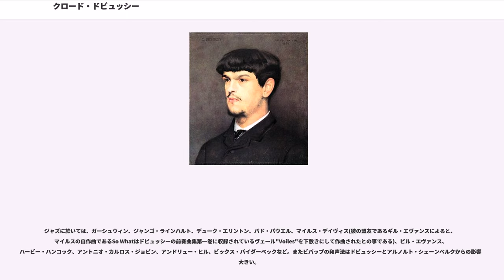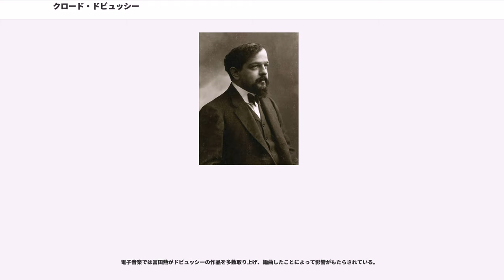クロード・ドビュッシー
クロード・アシル・ドビュッシー（, 1862年8月22日 - 1918年3月25日）は、フランスの作曲家。長音階・短音階以外の旋法と、機能和声にとらわれない自由な和声法などを用いて独自の作曲を実行し、その伝統から外れた音階と半音階の用い方から19世紀後半から20世紀初頭にかけて最も影響力を持った作曲家である。

ドビュッシーの音楽は、代表作『海』や『夜想曲』などにみられる特徴的な作曲技法から、「印象主義音楽（印象派）」と称されることもある。しかし、本人は印象主義音楽という概念に対して否定的であり、テクスト（詞）やテーマの選択は象徴派（象徴主義）からの影響が色濃い。

なお、名前は生後1890年（23歳）まで「アシル＝クロード」、1890年（23歳）から「クロード＝アシル」である。

1862年8月22日午前4時半、イヴリーヌ県サン＝ジェルマン＝アン＝レーのパン通り38番地に「アシル＝クロード・ドビュッシー」として生まれた（この建物は現在ドビュッシー博物館となっている）。父親のマニュエル・アシル・ドビュッシーは陶器店を経営し、母親のヴィクトリーヌ・マヌリ・ドビュッシーは裁縫師であった。5人兄弟の長男として生まれているが、彼が2歳（1864年7月31日）になってから洗礼を受けている。その年に一家は経営難のためサン＝ジェルマン＝アン＝レーを離れ、母方の実家（クリシー）に同居する。

1870年、カンヌに住む伯母クレメンティーヌ（父の姉にあたる）のもと、彼女の肝煎りでイタリアのヴァイオリニスト、ジャン・チェルッティ（Jean Cerutti）にピアノを習う（期間は不明）。このカンヌでの滞在は1回だけであったが、後年ドビュッシーは鮮烈な印象を残したと手紙の中で語っている。

1871年、詩人ヴェルレーヌの義母アントワネット・モテ・ド・フルールヴィル夫人に基礎的な音楽の手ほどきを受ける。これは、偶然にも父親の知人であったヴェルレーヌの義兄でオペレッタ作曲家のシャルル・ド・シヴリー（）と出会い、シヴリーが少年のドビュッシーを自分の母親のフルールヴィル夫人に引き合わせたとされる。夫人はドビュッシーの才能を見抜き、親身に彼を教えたという。

幼少期のドビュッシーについては、後年本人が語ろうとしなかったため、どのように過ごしたのかは不明である。ただしこの時期からピアノの手ほどきを受けていたことは確かである。

1872年10月22日、10歳でパリ音楽院に入学する。この時の合格者はドビュッシーを含むわずか33名であった。1年後、エルネスト・ギロー（作曲）、オーギュスト・バジュ（ピアノ伴奏法）、アントワーヌ・マルモンテル（ピアノ）、エミール・デュラン（作曲）、アルベール・ラヴィニャック（ソルフェージュ）らに学ぶ。元々ピアニストになるつもりで、1873年の1月29日にJ.S.バッハの『トッカータ』（BWV915）を弾いた際、「魅力的な素質」と評価されて自信を持ち、ピアニストへの道に進むことを決めたという。1874年に学内のコンクールにおいてショパンのピアノ協奏曲第2番の第1楽章を弾いて第2次席賞を獲得。翌1875年にショパンの『バラード第1番』で第1次席賞を得るが、1876年には獲得できなかった。
1877年にはシューマンの『ピアノソナタ第2番』（第1楽章）で再び第2次席賞を獲るが、1878年と1879年は2年続けて賞が取れずに失敗し、これによってピアニストになることを諦める決心をした。
そして結局ピアノで賞を得ることができず（1位入賞を目標にしていたため）、その年にピアノ科を去り、10月にバジュ（バズィーユ）のピアノ伴奏法のクラスに入る。

一方でドビュッシーは作曲にも挑戦している。1878年にピアノ曲『フーガ』（L番号なし）を作曲し、これは現存するドビュッシーの最古の作品とされている。1879年に歌曲『月に寄せるバラード』（L.1、紛失）と『マドリード』（L.2、近年発見）を作曲する。

1880年7月、18歳のドビュッシーはチャイコフスキーのパトロンであったフォン・メック夫人の長期旅行にピアニストとして同伴し、『ピアノ三重奏曲』（L.3）や『交響曲 ロ短調』（L.10）の断片を作曲した。また、『ボヘミア舞曲』（L.9）という小品を夫人の計らいでチャイコ...